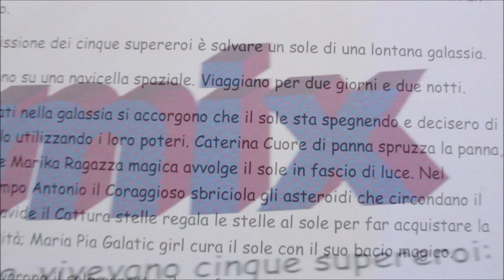DONARE MI DONA - Istituto d'Istruzione Superiore "Leonardo Sinisgalli" - Cl. IVaAFM